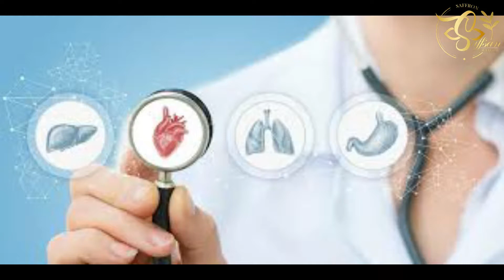Tahukah Kamu Sejarah Saffron?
Saffron adalah nama untuk rempah-rempah dari bunga Crocus sativus, sekaligus nama umum untuk tanaman Crocus sativus dari marga crocus famili Iridaceae. Bunga kuma-kuma memiliki tiga kepala putik yang terletak distal terhadap daun buah.

Ingin tahu sejarah dari Saffron Seperti apa ?
Simak vidio berikut, dan mari belajar bersama dari manfaat dari bunga sejuta manfaat ini.

Terimakasih